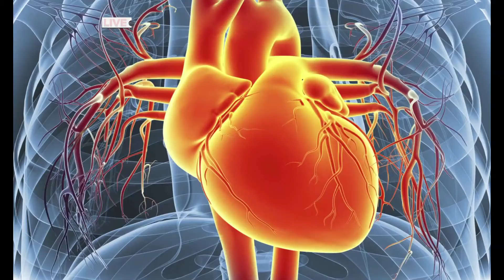Heartdisease prevention Cardiology SUMUM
Heart disease or cardiovascular diseases are preventable. You can help reduce your risk of heart disease or a stroke by making heart-smart choices and adopting a heart-healthy lifestyle. To understand more about heart diseases, watch the discussion on ‘Heart Disease & Prevention’ by Dr. Vibhutendra Mohanty, Senior Consultant- Cardiology, SUMUltimateMedicare, LIVE on "FIT RAHU ODISHA" on News7 at 12:30 PM on 7th June, Sunday.